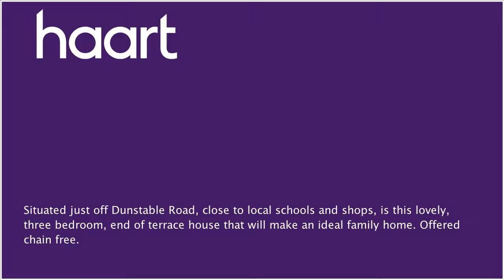End of Terraced House for sale in Luton for £250,000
or contact Luton on 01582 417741

Situated just off Dunstable Road, close to local schools and shops, is this lovely, three bedroom, end of terrace house and will make an ideal family home. Accommodation briefly comprises an entrance porch, lounge, kitchen/diner, three first floor bedrooms, a family bathroom, garage en bloc, and rear garden. This home is offered chain free.

Entrance Porch

Part glazed timber door to lounge

Lounge 4.261 x 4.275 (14' x 14')

Double glazed window to front aspect, radiator

Kitchen/Diner 4.264 x 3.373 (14' x 11'1")

Double glazed window and patio doors to rear aspect, radiator, range of wall and base units, sink and drainer, plumbing for washing machine

Bedroom One 4.476 x (14'8")

Two double glazed windows to front aspect, radiator

Bedroom Two 2.822 x 2.397 (9'3" x 7'10")

Double glazed window to rear aspect, radiator

Bedroom Three 2.806 x 1.794 (9'2" x 5'11")

Family Bathroom 2.379 x 2.040 (7'10" x 6'8")

Double glazed window to side aspect, radiator, bath with shower over, WC, wash hand basin,

Rear Garden

Patio area, mainly laid to lawn

Garage

Located in a block, next to the property